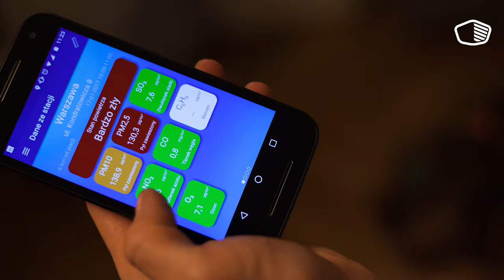Zanieczyszczenie powietrza - skutki zdrowotne [Demaskujemy Smog Przez Cały Rok!]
Ambasadorka kampanii Demaskujemy Smog Przez Cały Rok! (Unmask My CIty) - radiolog Katarzyna Przybył.

Kampania społeczna HEAL Polska na rzecz poprawy jakości powietrza oraz zdrowia w Polsce i na świecie.
Zdrowe Powietrze. Zdrowy Klimat.

Patronat:
Polska Federacja Chorych na Astmę, Alergię i POChP
Polskie Towarzystwo Alergologiczne
Le Monde Diplomatique (edycja polska)
“Tylko zdrowie”
PoradnikZdrowie.pl
Medycyna Praktyczna
Studenckie Towarzystwo Naukowe (WUM)

Patronat Honorowy:
Rektor Warszawskiego Uniwersytetu Medycznego
Rektor Śląskiego Uniwersytetu Medycznego
Prezes Naczelnej Rady Lekarskiej

Partnerzy:
Global Climate and Health Alliance (GCHA), Global Call for Climate Action (GCCA), Healthcare Without Harm, the UK Health Alliance on Climate Change, US Climate and Health Alliance.

healpolska.pl

Jesteśmy niezależni od jakiejkolwiek partii politycznej lub interesów handlowych. Nagranie powstało przy wsparciu Unii Europejskiej oraz Europejskiej Fundacji Klimatycznej (ECF). Opinie tu wyrażane niekoniecznie odzwierciedlają poglądy instytucji UE oraz fundatorów, zaś odpowiedzialność za treść spoczywa na autorach. Agencja Wykonawcza ds. Małych i Średnich Przedsiębiorstw (EASME) oraz podmioty finansujące nie ponoszą odpowiedzialności za wykorzystanie informacji zawartych w tym materiale. Nie akceptujemy jakiejkolwiek formy finansowania w celach komercyjnych.

Nr HEAL w rejestrze na rzecz przejrzystości UE: 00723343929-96